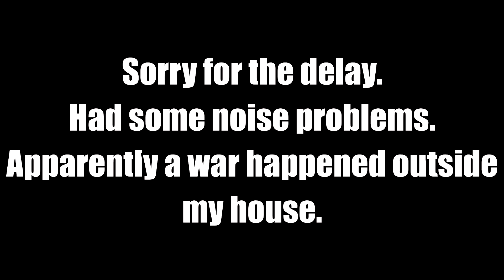THE WORST CARTOON SEASON EVER TO AIR ON MODERN NICKELODEON | The Alpha Jay Show [34]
If you can find a worse cartoon season to air (and be in production) this year, in the United States of America, on Nick, Cartoon Network or Disney (including Disney XD, Nicktoons, Nick Jr.), then show me. I will do a dance with facecam and post it all for you all to see.
IMPORTANT STUFF BELOW

-Don't Miss A Video By Following Me

None